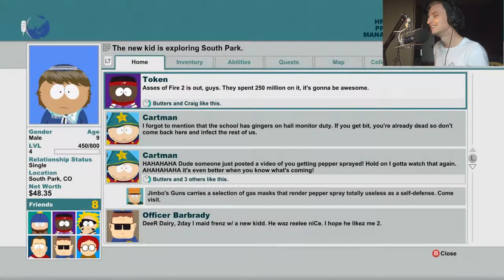South park Stick of Truth - The Bard, the wizard and the Douchebag (Part 3)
Hey guys,

Here is some more gameplay with commentary of the game South Park The Stick of Truth!

Much love,

AscHeReeKa